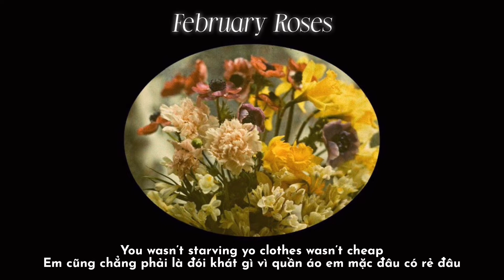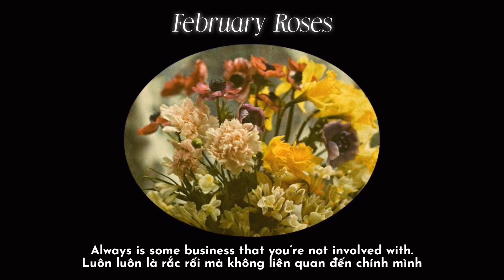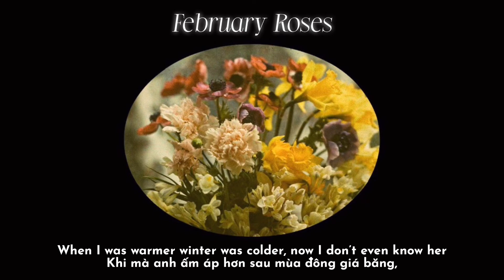[Lyrics + Vietsub] JERHELL - February Roses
Hejj mn ✌️ Tui quay lại với một bài hay mà underrated wa chừng 🥺

୨ ♱ ୧
⃠ do not copy or re-up
ᝰ support the artists
ᰔᩚ be kind